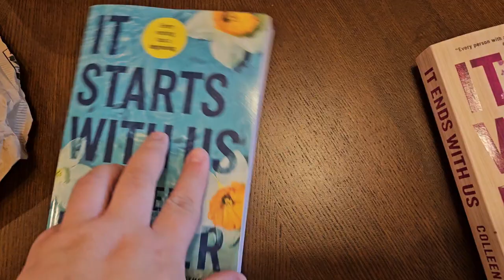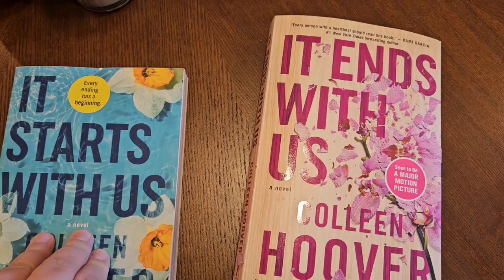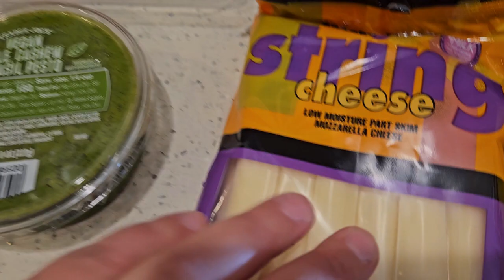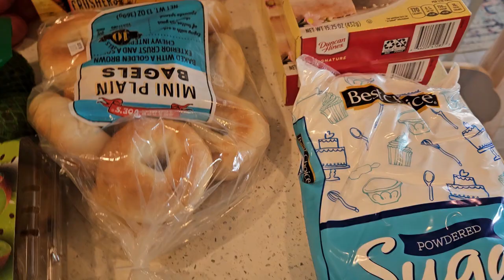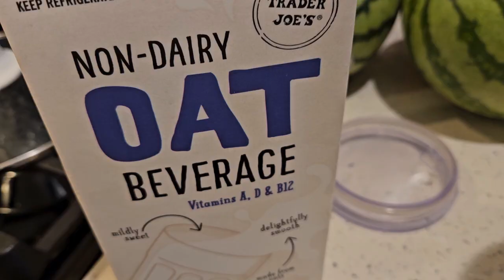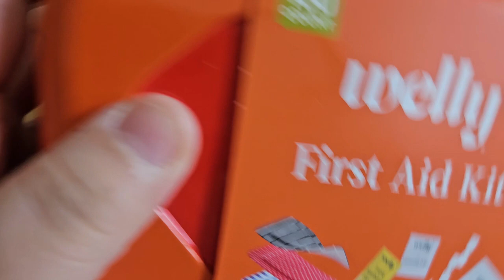Vlog #49 // Doctors // Preschool // Movie Night // Donuts // Groceries